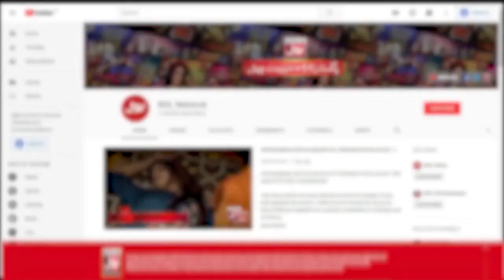Fahim Khan Tiktoker Peh Baras Pare | Tick Tock Show With Fahim Khan | Tik Tok Show